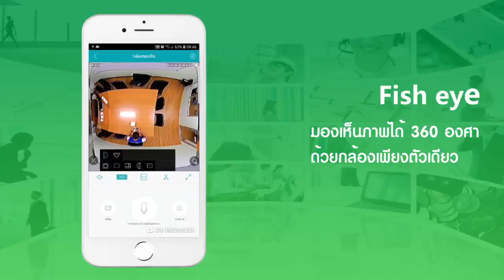กล้องหลอดไฟ Kenpro KPO-B13R วงจรปิดไร้สายมุมมอง 360°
✨ ภาพคมชัดระดับ HD 1.3 ล้านพิกเซล

✨ มองเห็นภาพได้ 360 องศา ดูภาพได้หลายมุมมอง

✨ ติดตั้งง่าย ใส่แทนหลอดไฟธรรมดาใช้งานได้ทันที

✨ สั่งเปิด-ปิดไฟผ่านแอพฯ มือถือ ได้ทุกที่ทุกเวลา

✨ แจ้งเตือนเมื่อมีการเคลื่อนไหวผ่านแอพฯ มือถือ

✨ ตั้งค่าให้ไฟเปิดอัตโนมัติ เมื่อมีความเคลื่อนไหว

✨ บันทึกวิดีโอและภาพนิ่งลงในมือถือได้ง่ายที่สุด

✨ มีไมค์และลำโพงในตัว สนทนาโต้ตอบได้ 2 ทิศทาง

✨ รองรับ Micro SD Card สูงสุด 128GB

✨ ดูภาพผ่านมือถือผ่านแอพฯ iCSee ทั้ง iOS และ Android

✨ คู่มือภาษาไทย อ่านเข้าใจง่าย

Line: @fujikoandkenpro